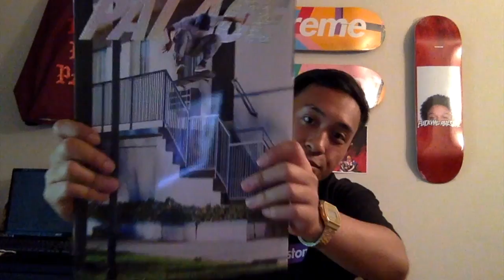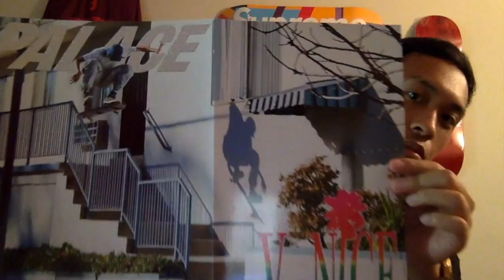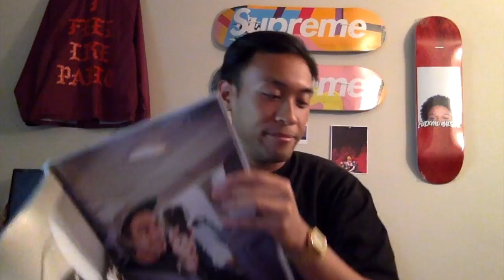New Palace 2016 Unboxing! First Palace Magazine and New Stadium Hat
My latest pickups from the August 2016 Palace drop! Palace released their first magazine with this drop and I got my hands on one of them. The quality of the print is amazing! Also got another stadium hat added to my collection.